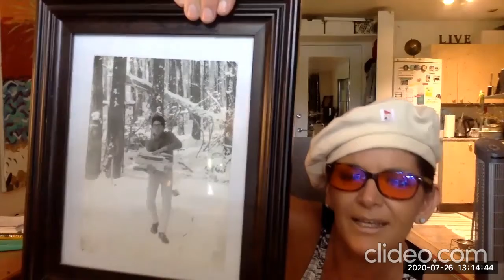Alma of the Airwaves - Ep. 105